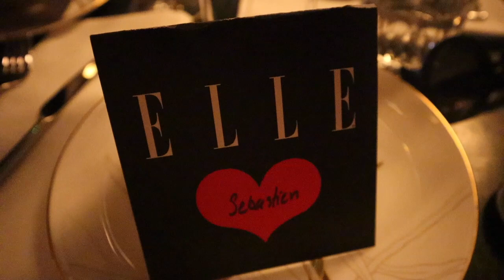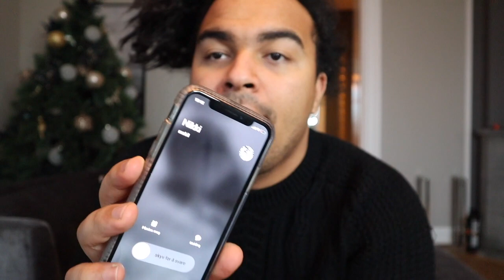HJELP JEG BLIR PAPPA IGJEN #12 - FØDEGAVE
Sebastian er ute en uke etter fødsel for å finne fødegave sammen med sin gode venn Johanne.  Finner de den perfekte fødegave? Og Er shopping og alkohol en god idee?